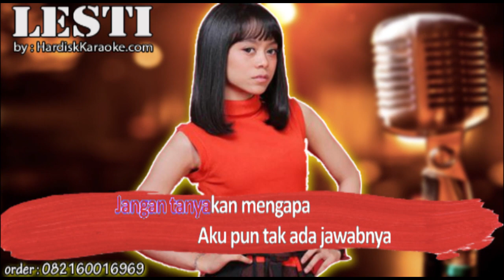ADA CERITA - LESTI karaoke tanpa vokal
LIRIK

Hapus air mata yang mengalir di wajahmu
Tak perlu kau bersedih
Cinta tak mungkin bisa 'tuk melebur menjadi satu
Karena kita berdua berbeda
Jangan tanyakan mengapa
Aku pun tak ada jawabnya
Bisa kau tangisi lagi
Biarlah berlalu
Dalam hatiku takkan mungkin hilang
Meski dirimu tak lagi bersamaku
Ada cerita di kehidupan nanti
Kita bertemu
'Kan kupastikan kita bersatu
Semua kisah di antara kita
'Kan kujaga seumur hidupku